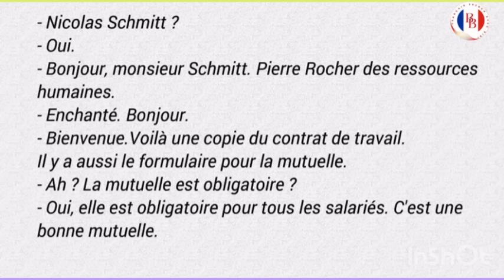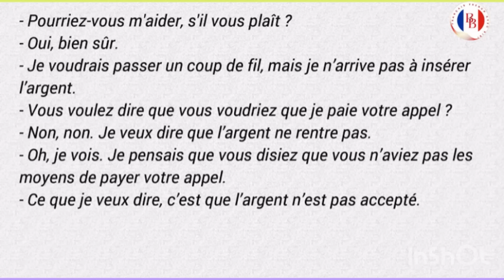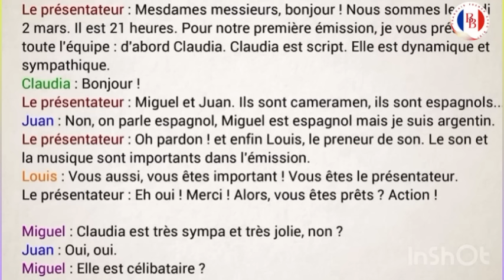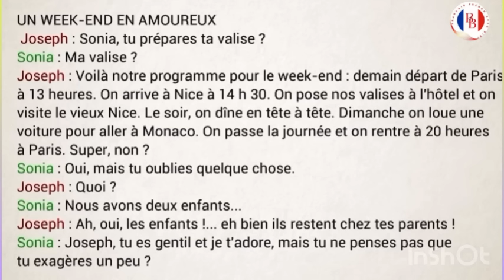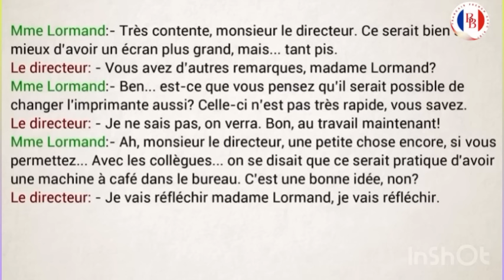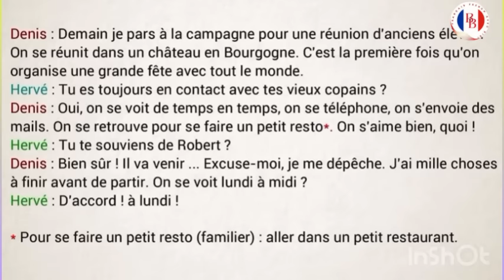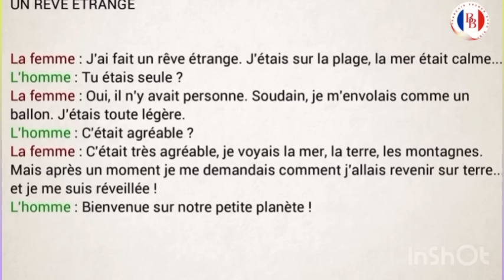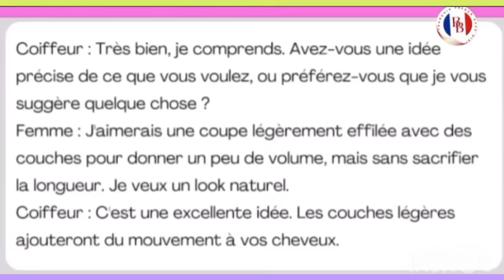Learn to speak as a french native 🇫🇷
2h of daily french conversations to help you to improve your french listening, speaking and understanding skills 🇫🇷👍🏻